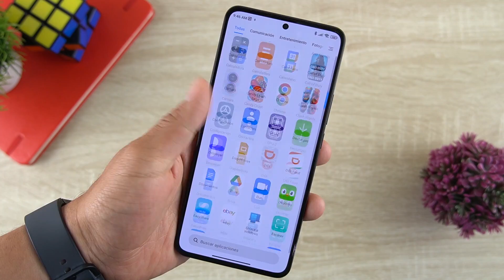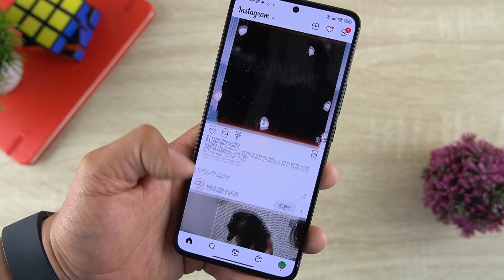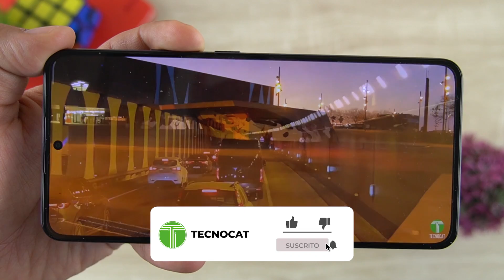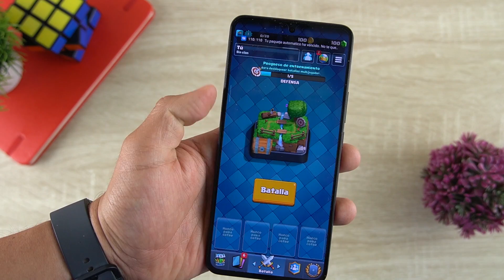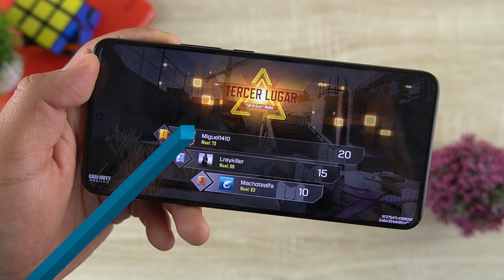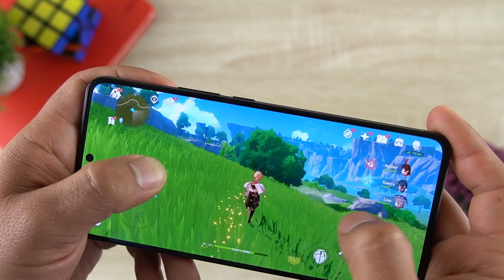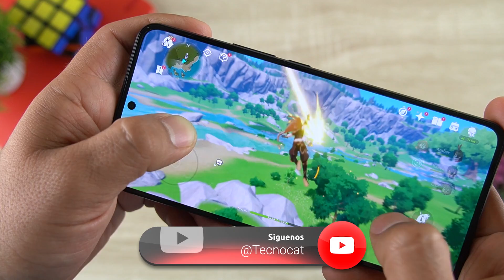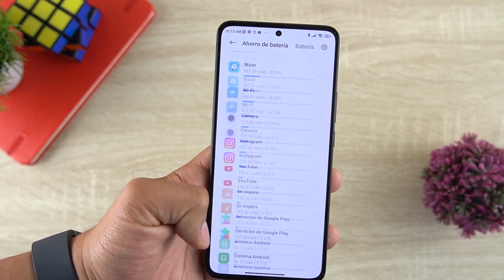Xiaomi 12T Pro Pruebas de rendimiento | Review Español | Tecnocat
Pruebas de rendimiento Xiaomi 12T Pro  review español, hemos puesto prueba Xiaomi 12T Pro en fornite , call of duty y pubg . conoce el rendimiento de Xiaomi 12T Pro  antutu benchmark. prueba de Xiaomi 12T Pro  en cámara , juegos, batería. test de velocidad